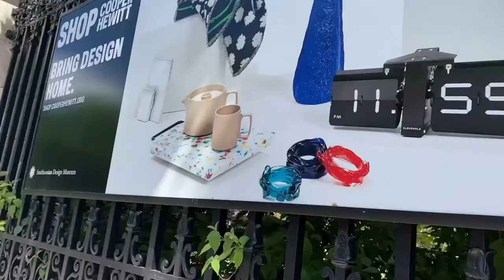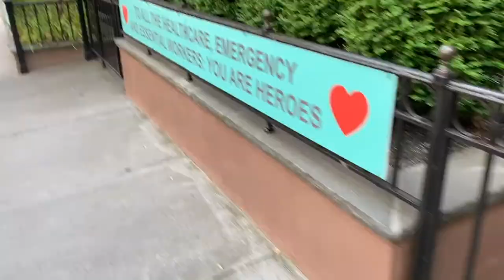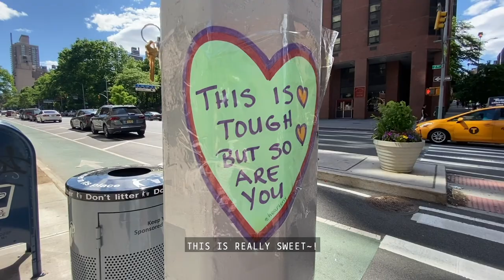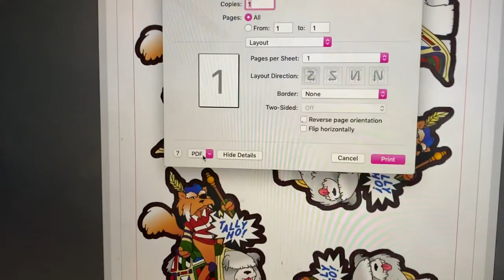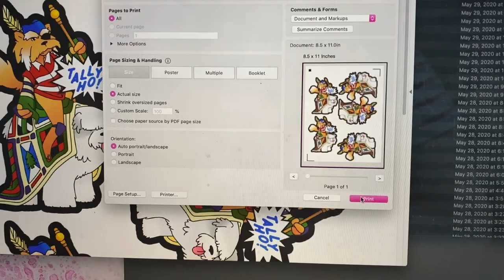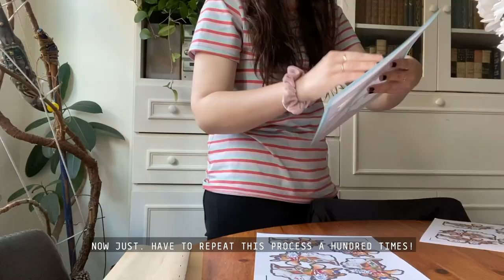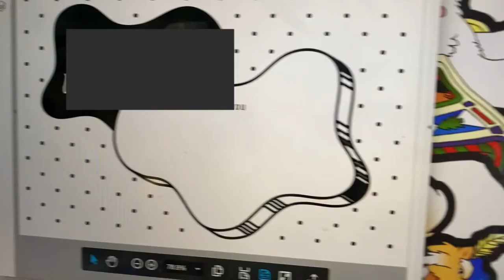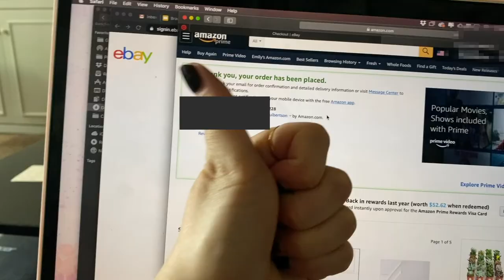✿ Studio Vlog Ep.1 ✿ Restocking Stickers, Central Park, Custom Mailing Envelopes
Welcome to the first of hopefully many studio/life vlogs. Please excuse the learning curve as I get better at editing these videos. I wanted to give everyone an inside look at what goes into running my Etsy shop and a little behind the scenes into my day-to-day.

♡ About FeelingLowRes  ♡

♡ Follow Me  ♡

♡ Music Credits ♡

The beats found in this vlog were crafted by the following talented artist(s):

(Studio Vlog, Etsy Shop, Small Business, Designing Stickers, Prints, Ordinary days, routine, home-bird, homebody, relaxing, day in my life, productive day, silent vlog)